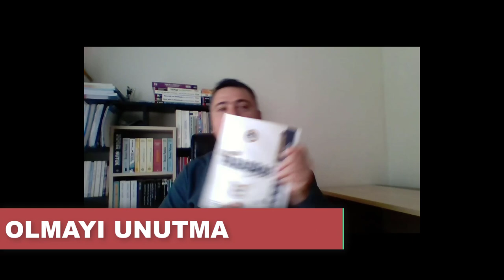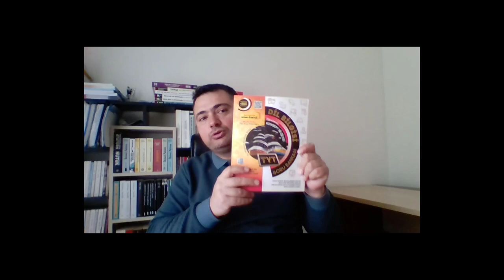KİTAP ÇEKİLİŞİ - TÜRKÇEHANE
Siz değerli takipçilerime, birbirinden güzel ve farklı yayınlardan oluşan 10 kitap hediye edeceğim. çekiliş e katılmak için yapmanız gereken 5 (beş) arkadaşınızı yorumlara etiketlemek ve instagram hesabımı @türkçe_hane yi takip etmek.